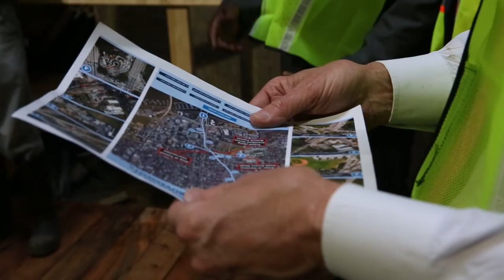Governor McMaster Tours Charleston Floodwater Tunnel